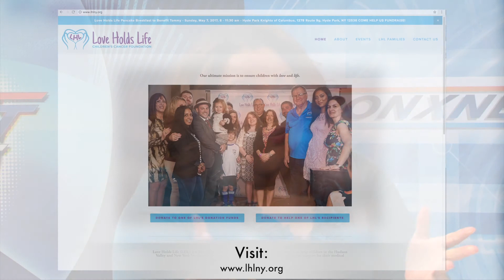Love Holds Life | OPEN Friday | May 12th, 2017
Rhina learns about an organization helping children with cancer and their families.